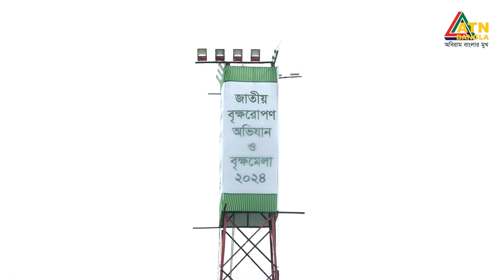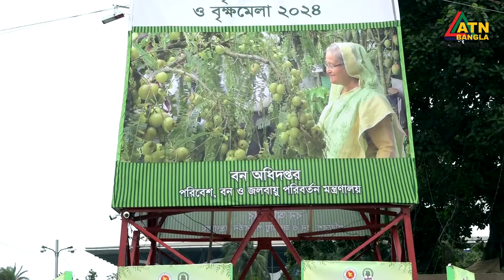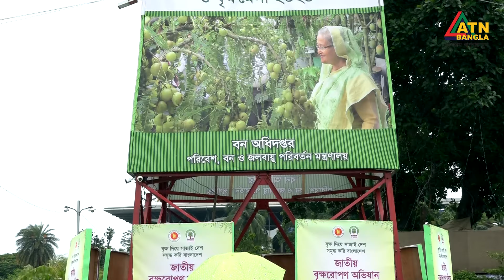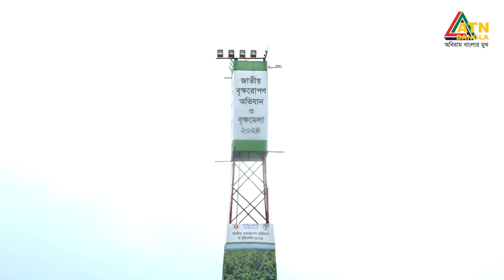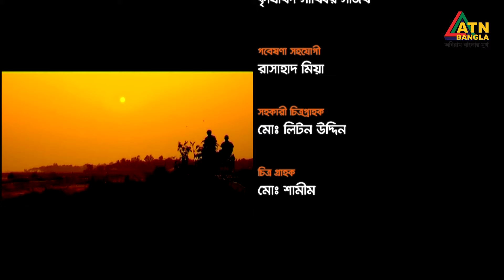জাতীয় বৃক্ষ মেলা ২০২৪ | মাটির সুবাস | Matir Subas | ATN Bangla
কৃষি বিষয়ক অনুষ্ঠান " মাটির সুবাস "। Matir Subas | ATN Bangla | 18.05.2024

বিষয় : জাতীয় বৃক্ষ মেলা ২০২৪

উপস্থাপনায়: কৃষিবিদ সাব্বির সজিব |
পরিচালনায়: রাসেল মাহমুদ |